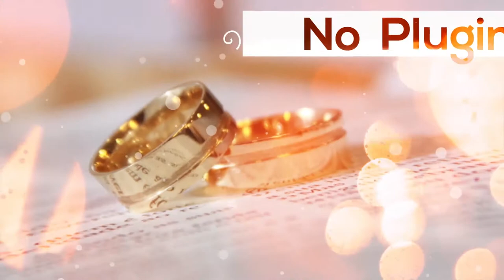Wedding| Wedding slideshow